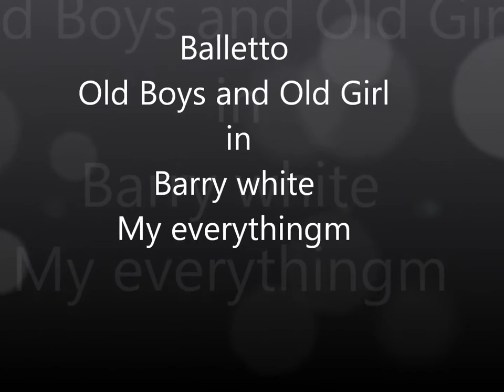Balletto old Amici del pallone